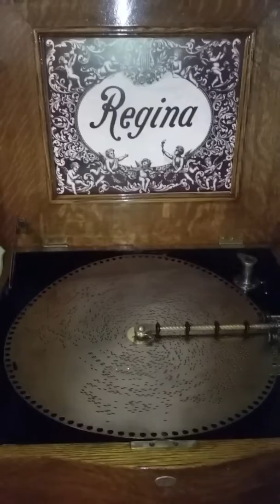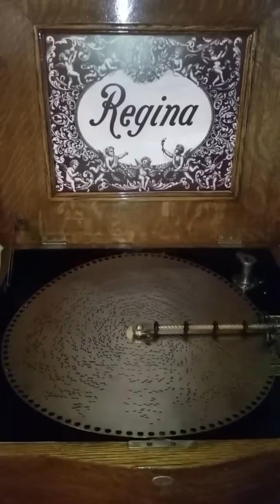Regina 15.5" Music Box plays Henstooth Disc R15049 "American Patrol / Columbia the Gem of the Ocean"